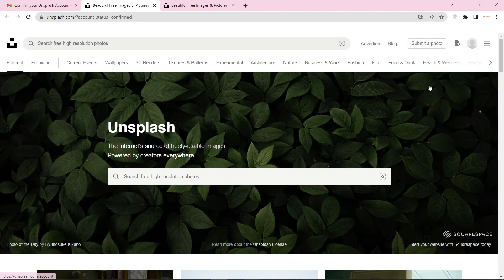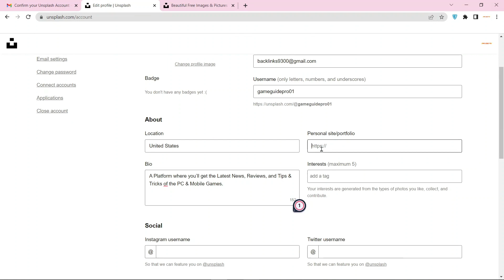How To Create Profile Backlink On Unsplash | SEO Linkbuilding | LinkoBuild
In this tutorial i will teach you How To Create Profile Backlink on Unsplash.com Step by Step Linkbuilding Guide.